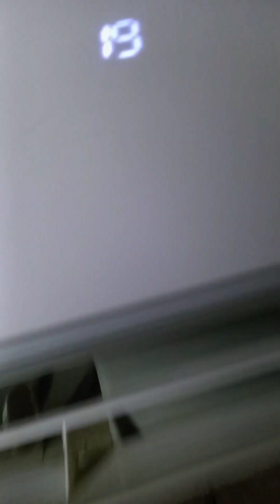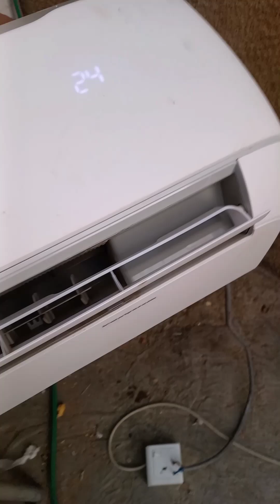fan motor making sound